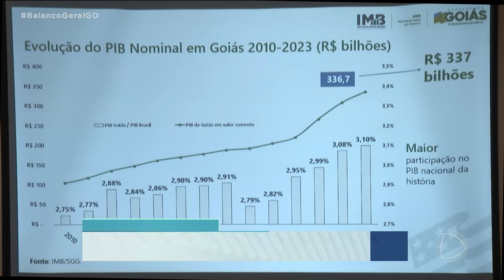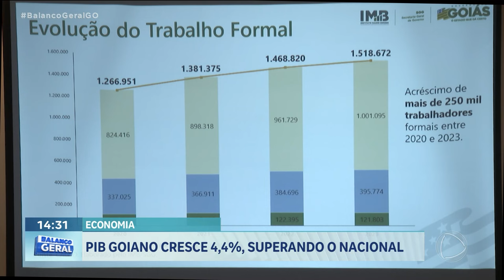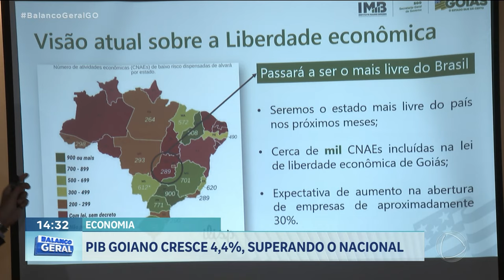ECONOMIA: PIB GOIANO CRESCE 4,4%, SUPERANDO O NACIONAL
O INSTITUTO MAURO BORGES APRESENTOU HOJE OS NÚMEROS DO PRODUTO INTERNO BRUTO ESTADUAL, REFERENTES AO ANO PASSADO. OS TRÊS SETORES PESQUISADOS INDÚSTRIA, AGROPECUÁRIA E SERVIÇOS - TIVERAM DESEMPENHO POSITIVO, COM REFLEXO DIRETO NA GERAÇÃO DE EMPREGO E RENDA.